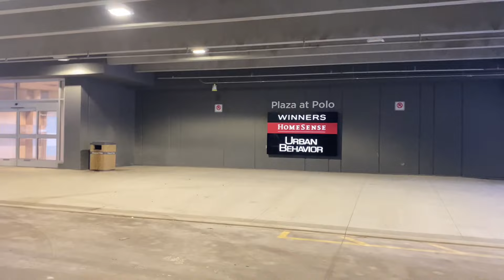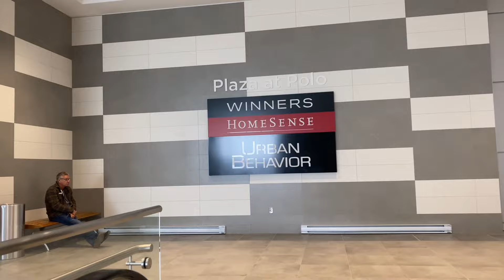Trip to Winners store...selling branded products for less...nicestuff@kadarlingvlog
Just checkin whats on sale😄🇨🇦